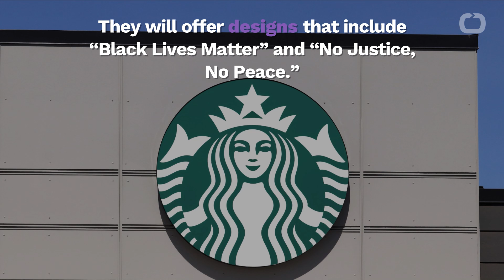Starbucks Allows Baristas To Wear BLM Attire